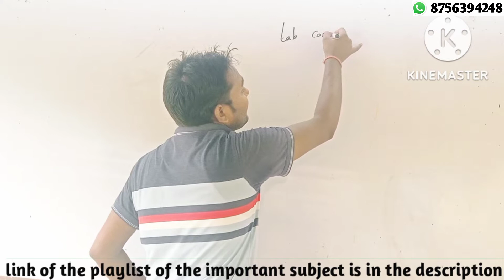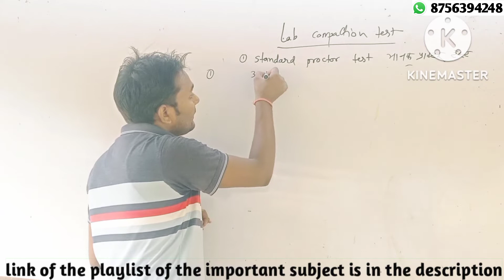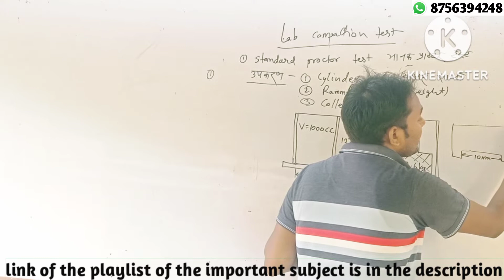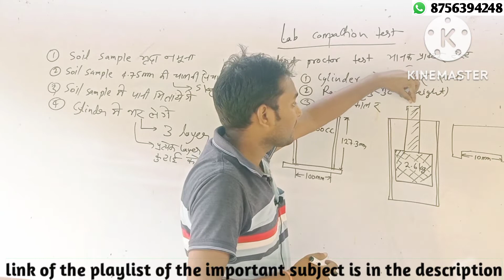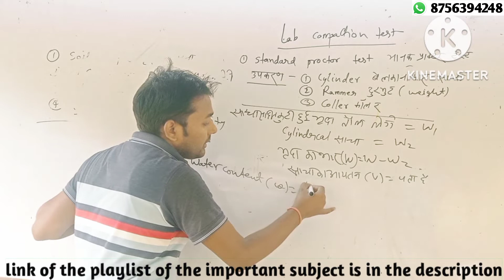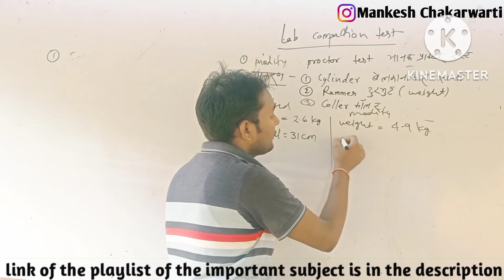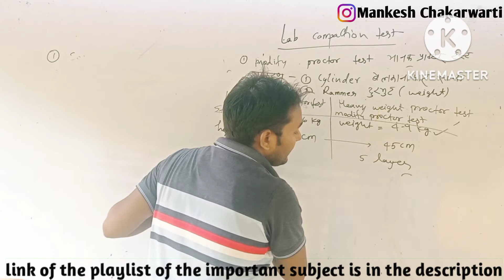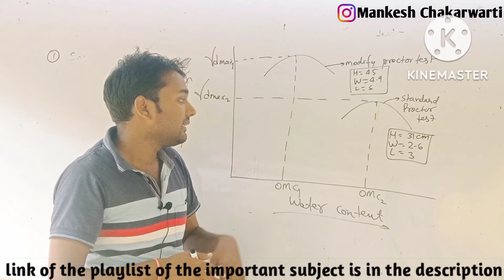Soil Mechanics / Polytechnic 5th Semester civil engineering Soil Mechanics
✅✅✅COMPLETE COURSE ✅✅✅✅